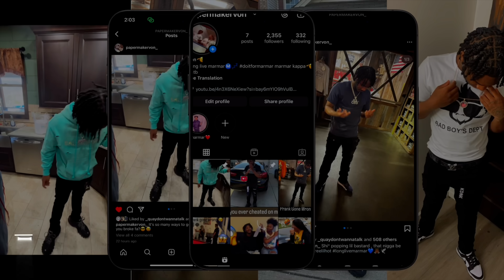When Yo Sisters Friend Cute(How You Coming My Boi )👀 Short Skit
Thank y'all for watching my skits let me know if I should do more for my first skit I feel like I did great! But Y'all go follow all these channels for some more content @Miyahx2 @ZariahPorter @LightskinMani @Keyvona @AniyahJeffries @amarionanicole Show some love!